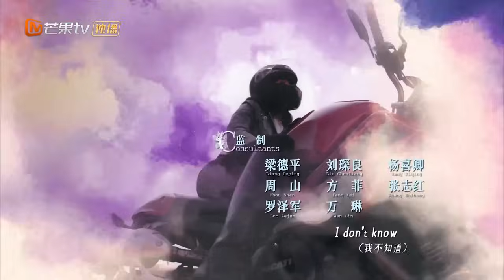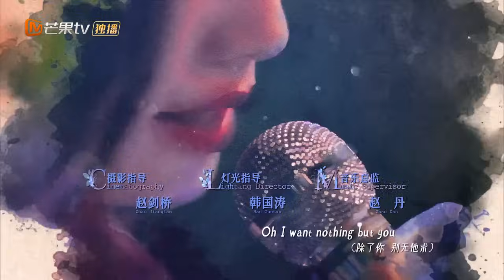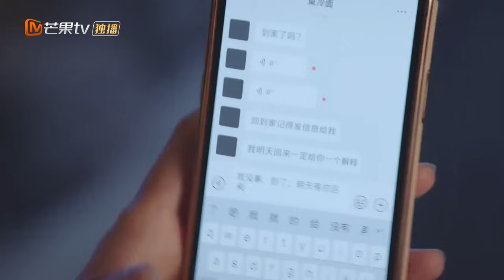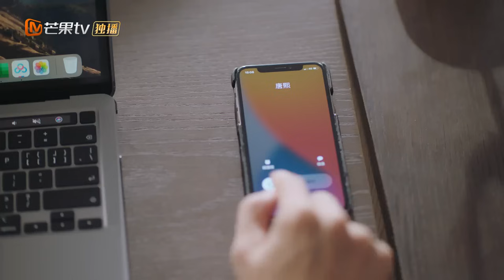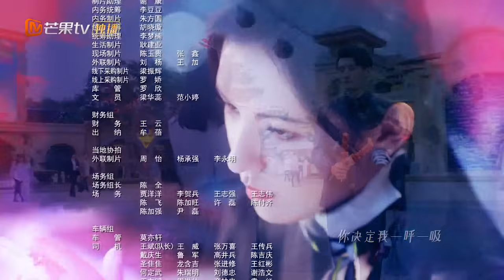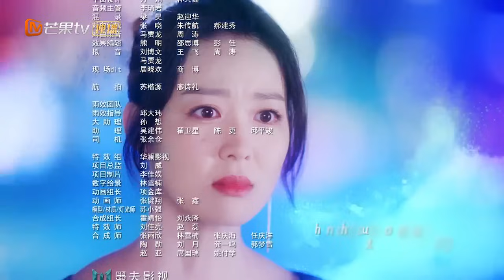Love At Night【INDO SUB】Memperbaiki Masa Lalu Mo | EP25 | MangoTV Indonesia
Xu Qing You adalah wanita pekerja keras dan fokus dengan posisi senior di perusahaan yang sedang naik daun. Dia mengabdikan diri pada pekerjaannya dan juga menjalin hubungan dengan Fan Yun Xi, yang telah dia kencani selama 10 tahun...